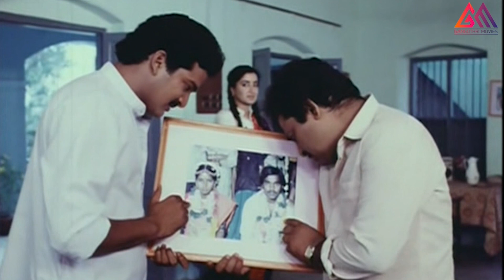రాజేంద్రప్రసాద్ చంద్రమోహన్ కలిసి అప్పట్లో పెళ్లి చేశారు దానికి సుమలత